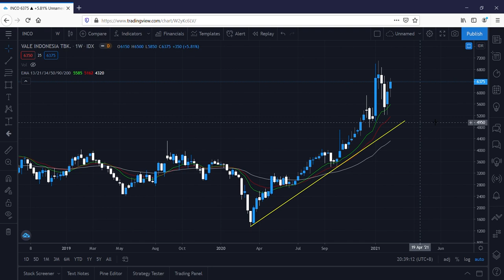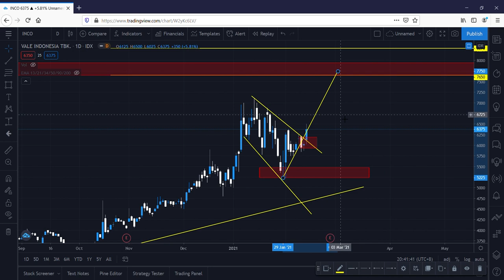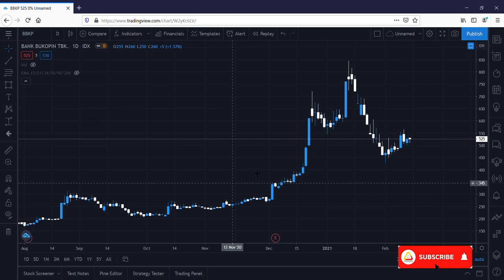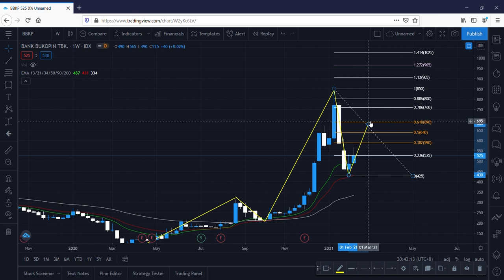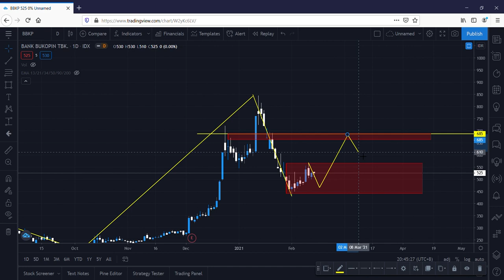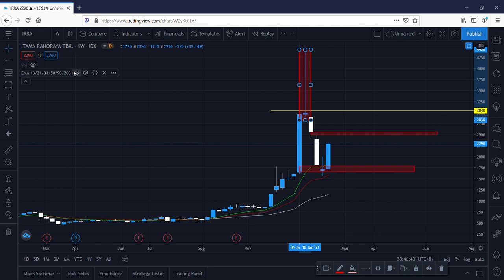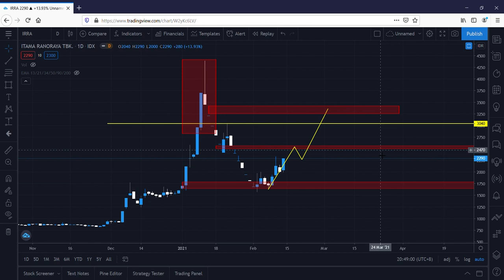Saham-saham ini akan perlahan naik ? - Analisa Saham INCO, IRRA, BBKP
Di video kali ini saya menganalisa saham INCO, IRRA, dan BBKP secara teknikal.

Mau bisa analisa dan buat signal/rekomendasi trading sendiri? Silahkan hubungi jika tertarik untuk mempelajari cara analisa secara teknikal.

Silahkan komen dibawah untuk saham-saham yang kalian ingin saya analisa